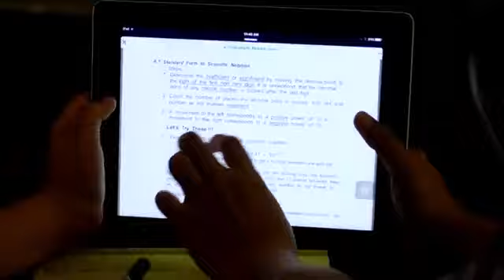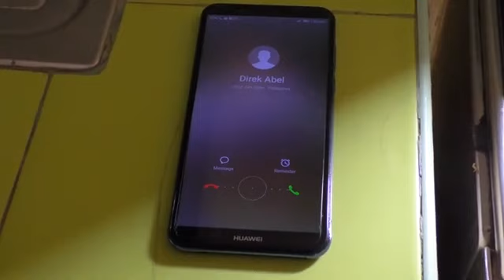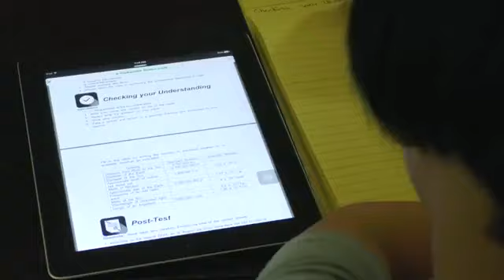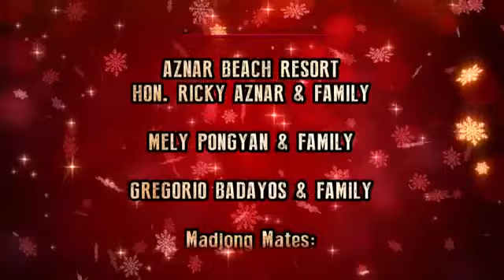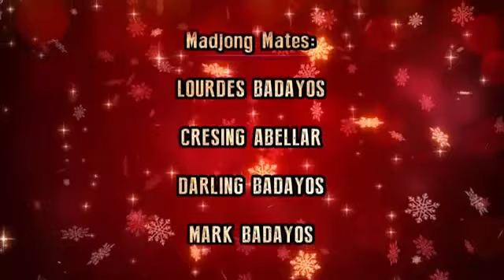Barot Nga Ehemplo Master